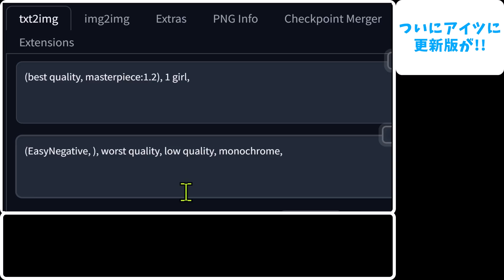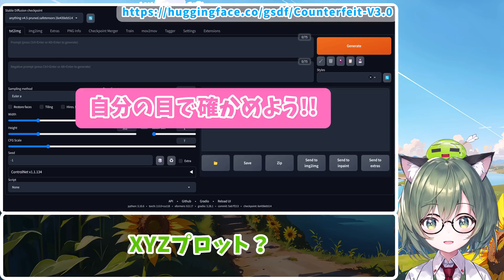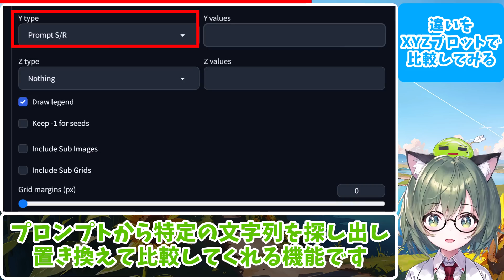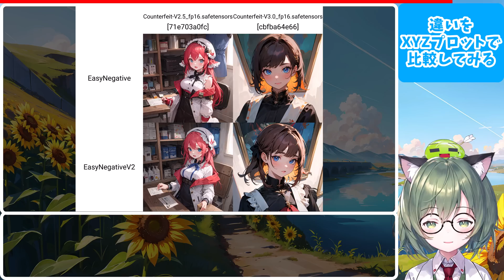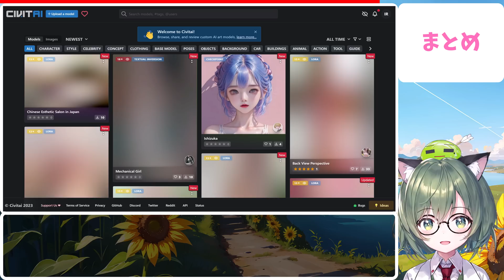あのEasyNegativeに新版V2ｷﾀ—(ﾟ∀ﾟ)—!!ので旧作と比較してみりゅううう!!【Stable Diffusion】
🐸本動画は、画像生成AI『Stable Diffusion webUI AUTOMATIC1111』(ローカル版)のEmbeddinds『EasyNegativeV2』とモデル『CounterfeitV3.0』の紹介動画です。23年5月時点での仕様に基づいて作っています。
🐸取り扱っているのは『ローカル版AUTOMATIC1111』であってColab版やワンタッチ版NMKD版等ではありません。
🐸本動画は技術研究目的で作成しています。またソフトウェアの使用方法の例を紹介した動画であってその使用を推奨するものではありません。
This video is edited for technical research purposes.
It only explains how to install the software and its features, and is NOT intended as a recommendation to use itself.

🟠AUTOMATIC1111って何？って方は↓
↑この動画のとおりに操作していけばインストールできます。

🐸🐸🐸動画の補足🐸🐸🐸
🟢作者のページ
gsdf氏
↑EasyNegativeV2はembeddings内にあります。
↑CivitAIでもサンプル見れます。

🟢比較条件
Model: Counterfeit-V2.5_fp16 / Counterfeit-V3.0_fp16
VAE: vae-ft-mse-840000-ema-pruned.safetensors
Base Prompts：(best quality, masterpiece:1.2), 1 girl,
NP：(EasyNegative:1.2), worst quality, low quality, monochrome,
S/R : EasyNegative / EasyNegativeV2
Steps: 20~30, Sampler: DPM++ 2M Karras or DDIM, CFG scale: 7, Size: 512x512, Denoising strength: 0.5~0.6, Hires upscale: 2, Hires upscaler: 4x-UltraSharp or R-ESRGAN 4x+ Anime6B

🟢比較してみた結果
CounterfeitV3.0は、
旧バージョンのV2.5とは全くの別物と捉えた方が良いです。人物の上半身(ポートレート)、青色や黒髪の女の子、空色の背景が出力されやすいため、そういった素材を重点的に学習対象として作っていると思われます。塗りも最近流行のパステル系の塗り方になっていて、他のモデルだと同じCounterfeitシリーズの血を引くLiveArcaMixに近い印象です。「LiveArcaMixの線がやや力強くなったバージョン」と言うとしっくり来るかもしれません。EasyNegativeV2無しだと全体的にやや暗いので、V2で明るく補正してやると綺麗になります。

EasyNegativeV2は、
CounterfeitV3.0を基に学習させたエンベッドだそうです。なのでその性質を引き継いでいるようです。全体的にほんのちょっぴり寒色に振れやすく、影にブルーグレーが入るのが特徴です（英語圏の人間には緑色に見えるそうです）見る人が見れば「あぁ、EasyNegativeV2使ってるなぁ」と分かるくらいには特徴的な影が入ります。影にブルーグレーが入り情報量が増した印象となるため、風景を出力した際の地面や建屋の壁面、空の澄んだ空気感はEasyNegative無印よりも強く感じます。背景の情報量が増す代償として人物像が甘くなる傾向にあるので、フルボディの人物像を生成したい場合は、背景をシンプルなものにするか一部をインペイントする拡張機能等と併用したよいかもしれません。オールラウンドで使えるのはEasyNegative無印、澄んだ空気感が欲しい場合や背景やポートレート向きなのはV2という認識で良いと思います。

どちらも別方向に進化しており完全上位互換では無いので、好みや状況に応じて使い分けると良いでしょう。動画では触れませんでしたが、CounterfeitV3.0のようなパステル塗りのモデルは話題のflatLoRA等と組み合わせると線が引き締まって綺麗になるので、他の学習ファイルと併用するなどいろいろ試して見ると面白いかもしれません。基本的にモデルや学習ファイルは、作者が新verを謳っていても客観的には別物と評価せざるを得ないケースが多いので、自分でテストしてから使う習慣をつけた方が良いです。

↓旧EasyNegative無印についての紹介動画はこちら
ネガティブエンベッドの導入と使用方法解説！もう長いプロンプトはおしまい！【Stable Diffusion】

🐸🐸🐸以下管理用スペース🐸🐸🐸
Timestamp
00:00 はじめに
01:02 入手方法
01:48 XYZで比較してみよう
03:44 CounterfeitV2.5vsV3.0
04:25 EasyNegative無印vsV2
05:55 まとめ

使用BGM
Let’s! written by カワサキヤスヒロ